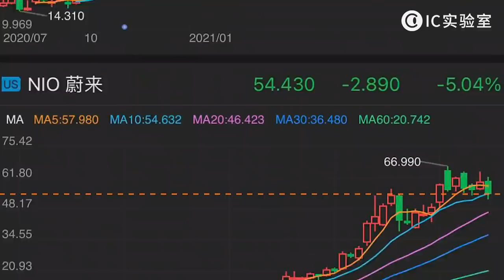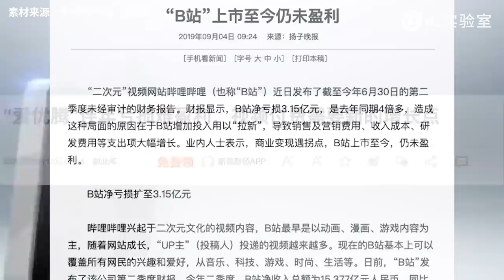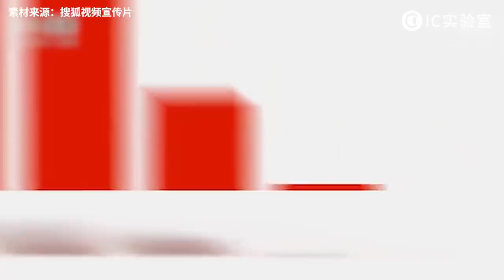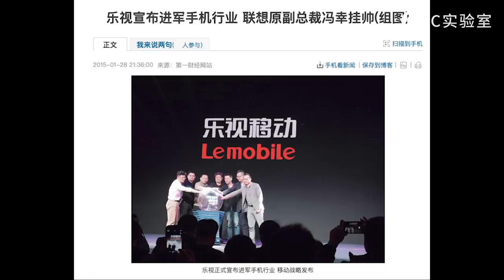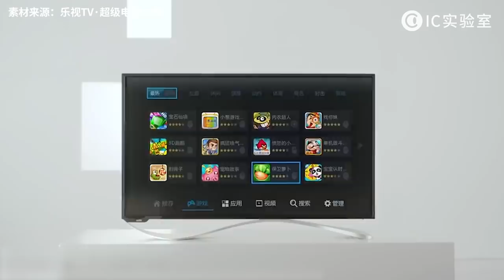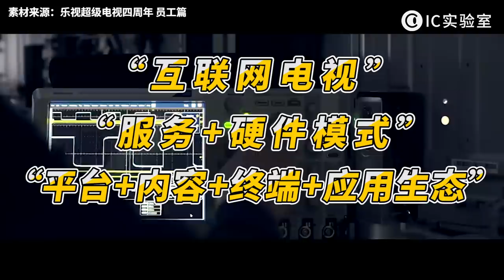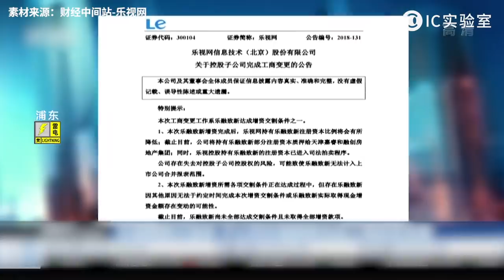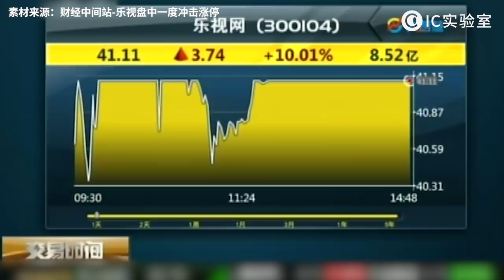大騙子賈躍亭帶著34億美元準備回國？？解析賈躍亭的資本邏輯，他為什麼還沒被抓？- IC實驗室出品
本期聊聊樂視賈躍亭的資本邏輯，以及他為什麼還在蹦躂？

💜最有趣的網際網路商業觀察，最實用的消費市場洞見。